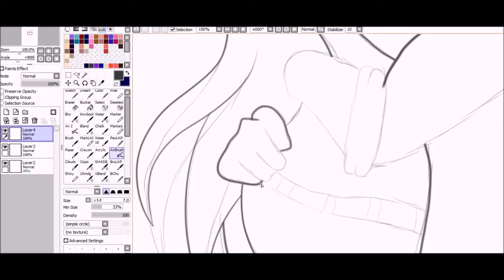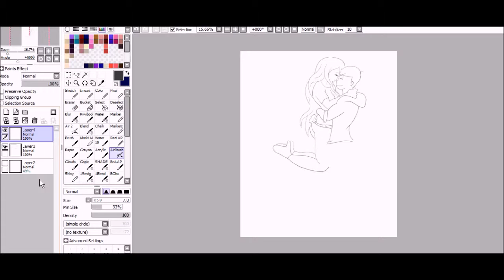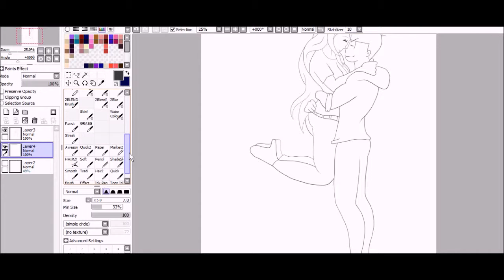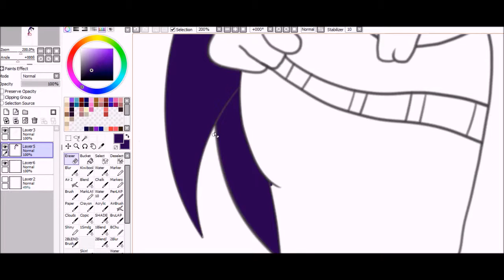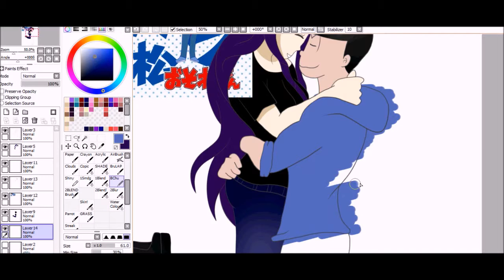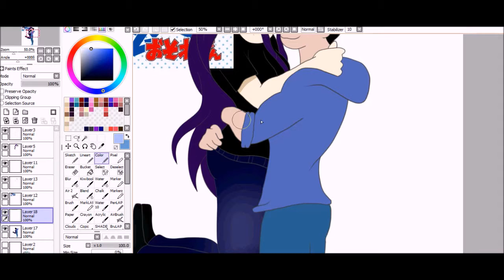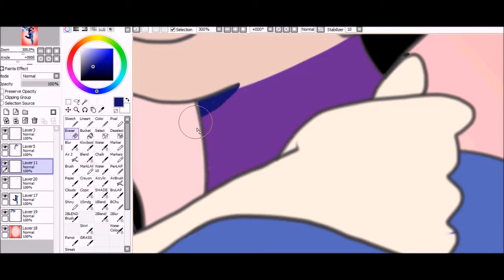Karotte Valentines Day Special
I like my OTP, Karamatsu and Charlotte, and I wanted to do this as Valentines Day special video x3 I hope everyone had a nice day with the ones they love ^w^

Music in this video doesn't belong to me, it's just there for background music

Charlotte is my OC
Karamatsu is from 'Osomatsu-san' and belongs to Fujio Akatsuka